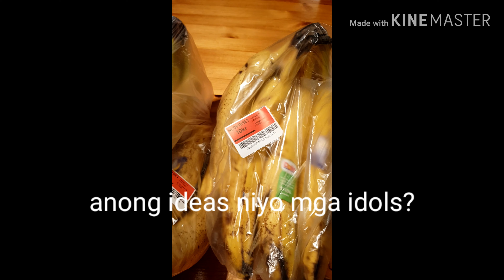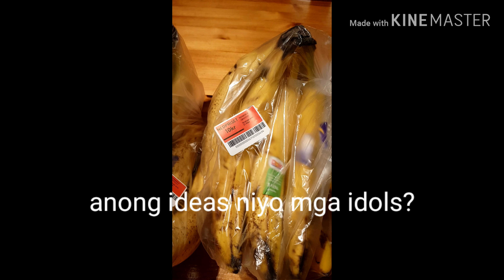TULONG! ANONG GAGAWIN KO DITO SA MARAMING SAGING? / INDAY CHERRYL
I need your help mga idol.